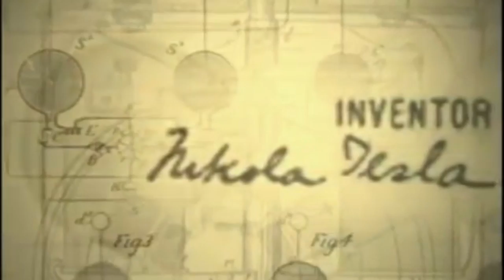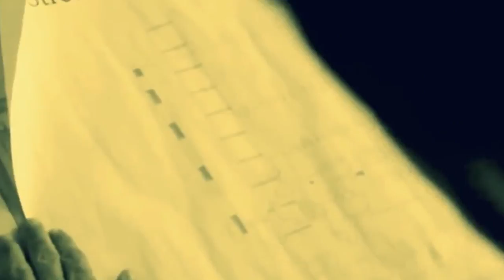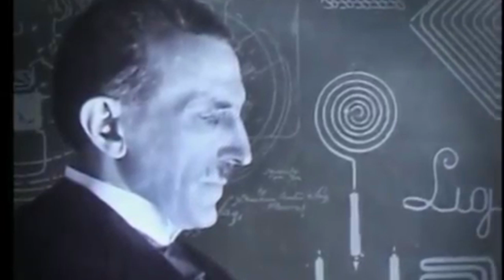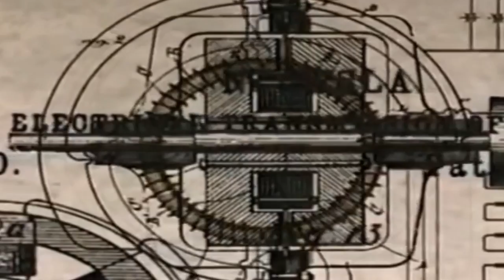10 ГЕНИАЛЬНЫХ ИДЕЙ НИКОЛЫ ТЕСЛА